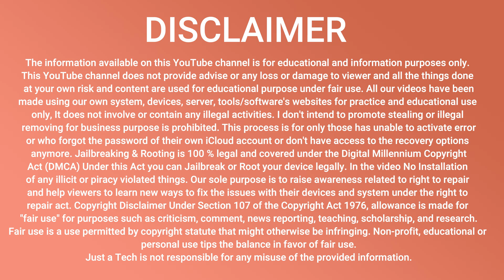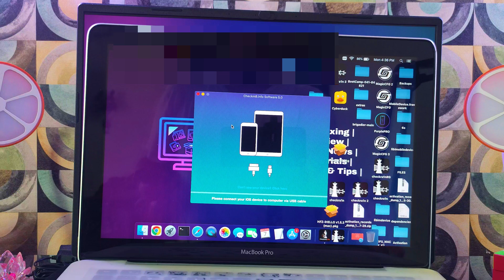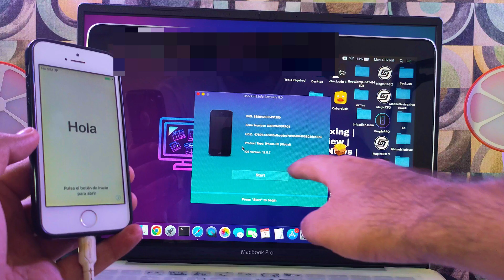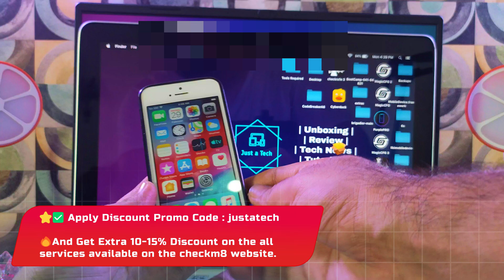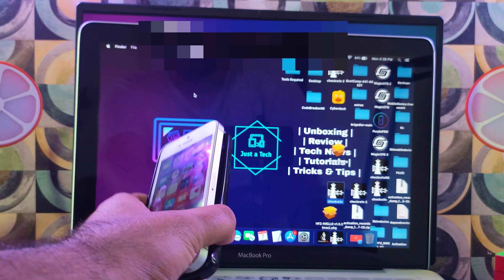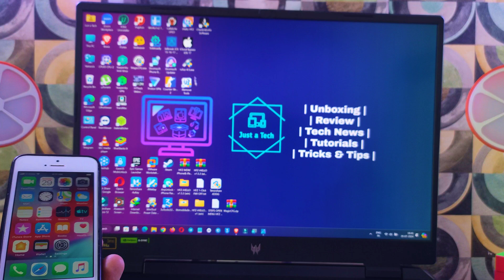✅🔥 Fixed Apple Patch Checkm8 Tools iPhone 5S/6/6+ iOS 12.5.7 iCloud Bypass with Sim/Signal Windows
📌 (Get Discount on All the Services/Tools Available on the iRemove Tools/Checkm8 Website)

➖ SMD Activator PRO A12+ iOS 17 iCloud Bypass with Signal For iPads A12 Chips to M4 Latest

By Justatech
By iJustatech
By iamjustatech